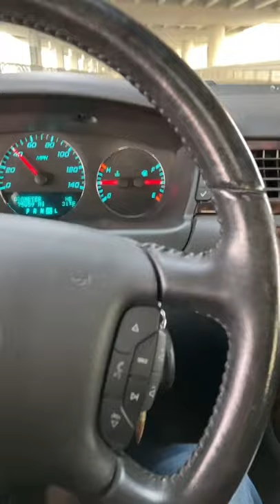Cat back Exhaust Tunnel Fun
Cat back Exhaust on my 2013 Chevy Impala LT dual exhaust 3.6, cut the mufflers and the resonator, left the 3 cats, 0-60